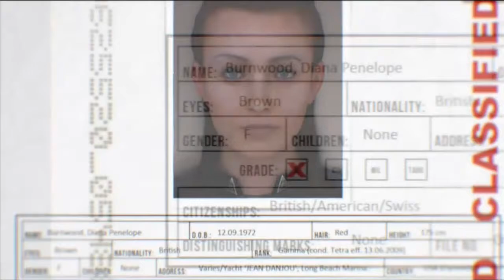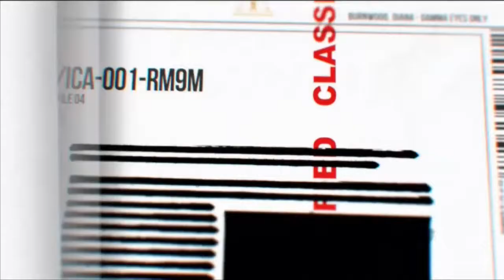Hitman: Absolution-part 1(The ice-cream truck)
I was sick when i was recording sorry for the lack of commentating.